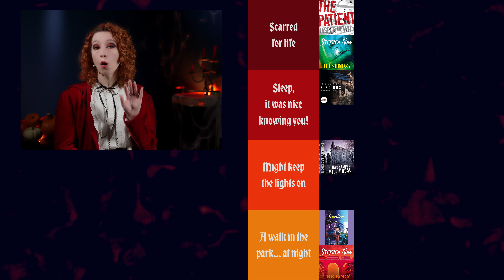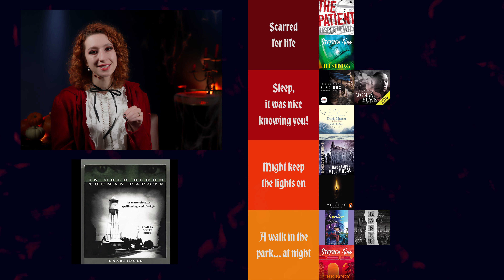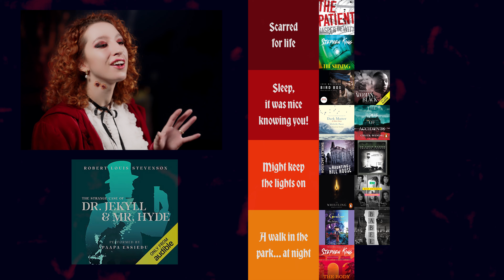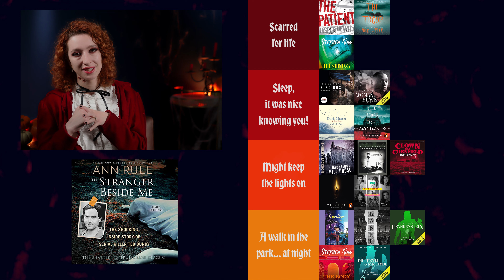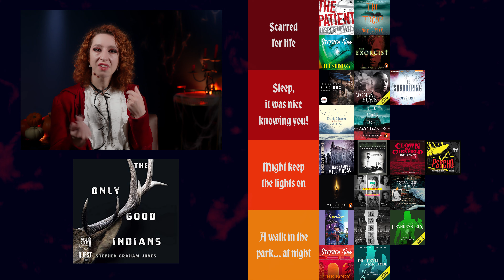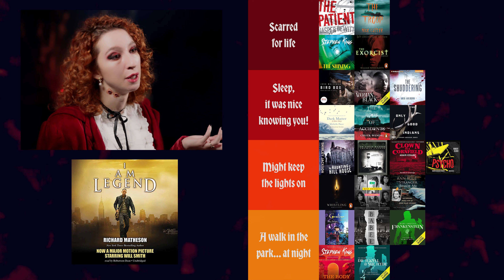Tier Ranking Horror Books By Scariness (for scaredy cats 😱)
Holly Newson, certified scaredy cat, seen here turning into a vampire (obviously), takes you through how scary a bunch of horror books are. So whether you freak out easy or want to go hardcore, you'll know what to listen to for the appropriate scare.
The 25 titles are listed below!

Chapters:
0:00 Tiers
1:47 Coraline by Neil Gaiman
2:08 The Haunting of Hill House by Shirley Jackson
2:25 Bird Box by Josh Malerman
2:43 The Patient by Jasper Dewitt
3:01 The Shining by Stephen King
3:18 The Body by Stephen King
3:38 Babel by R.F. Kuang
3:59 Dark Matter by Michelle Paver
4:22 The Woman in Black by Susan Hill
4:38 The Whistling by Rebecca Netley
4:58 In Cold Blood by Truman Capote
5:18 The Book of Accidents by Chuck Wendig
5:43 My Best Friend's Exorcism by Grady Hendrix
6:00 The Strange Case of Dr Jekyll & Mr Hyde by Robert Louis Stevenson
6:14 Clown in a Cornfield by Adam Cesare
6:33 The Troop by Nick Cutter
7:06 Frankenstein by Mary Shelley
7:20 The Stranger Beside Me by Ann Rule
7:44 The Exorcist by William Peter Blatty
8:06 The Shuddering by Ania Ahlborn
8:22 Psycho by Robert Bloc
8:37 The Only Good Indians by Stephen Graham Jones
9:03 I Am Legend by Richard Matheson
9:22 Stolen Tongues by Felix Blackwell
9:43 Beyond Black by Hilary Mantel